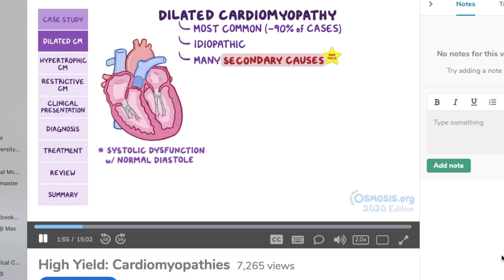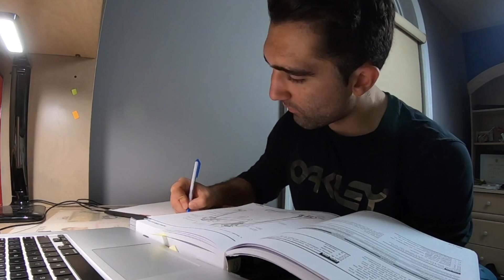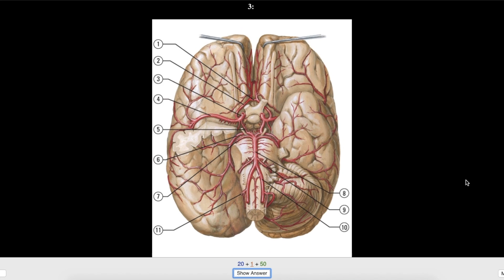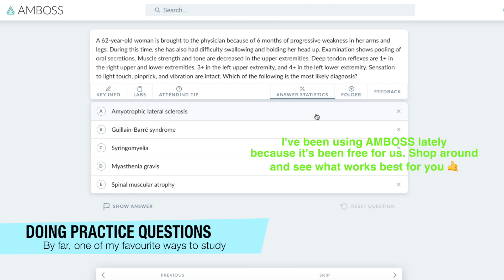How HARD is medical school actually? What I WISH I knew and SURVIVING 1st Year TIPS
I'm finally a 2nd year medical student! I used to hear rumours all the time about medical school being impossible - that it was nonstop work and that undergrad or premed couldn't even come close to it in terms of difficulty. However, after finishing my first year, I wanted to give you my take on how hard medical school has actually been so far and how it compared to what I had experienced before. I'll also be giving my 5 tips about first year that I would have loved to know before starting as a new medical student. (Timestamps below)

⏳Time Stamps
How HARD is medical school actually (the knapsack analogy)  - 0:58
Tips To SURVIVE 1st year
Tip 1 - 3:03
Tip 2 - 5:25
Tip 3 - 6:15
Tip 4 - 7:07
Tip 5 - 8:16

Osmosis Prime Link: No pressure to sign up, but if you do, me and you both get 2 weeks free! (Which will definitely come in handy for me in 2nd year 😅)